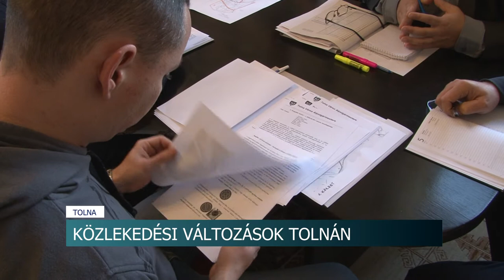20200205 hirado tolna kozlekedes fejlesztes